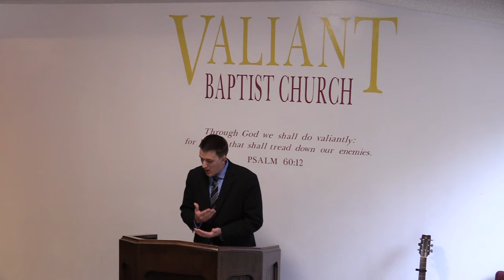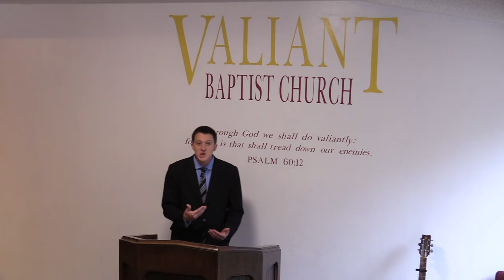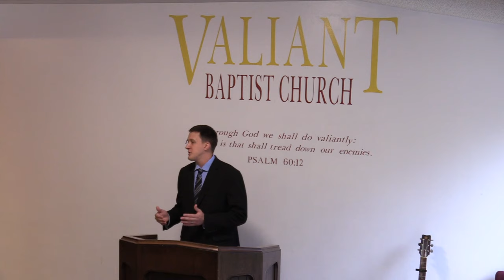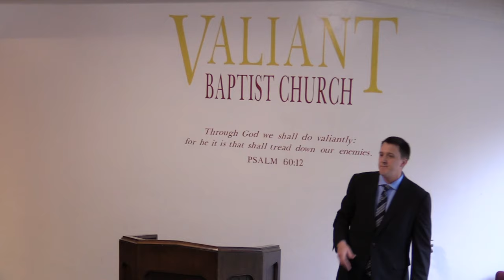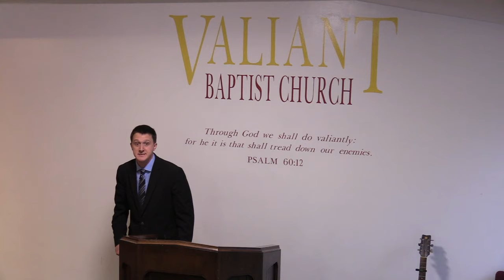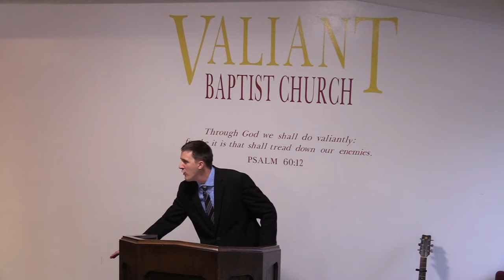The Shepherd and Bishop | Pastor, Overseer, Ruler, "One Man Show", Guide, Flock, Congregation